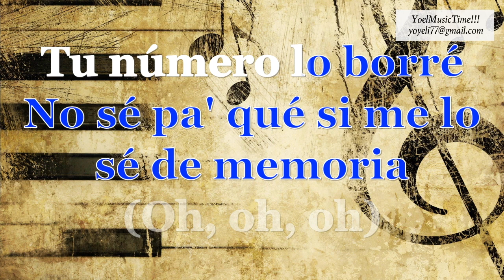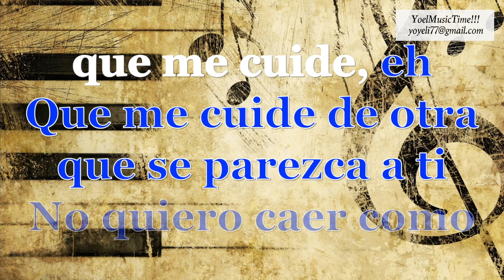LA BACHATA (Versión Merengue) Andy Peijoo Karaoke Tema original + Coros